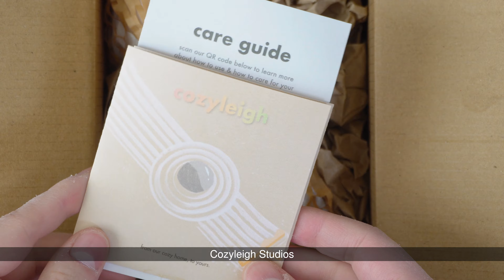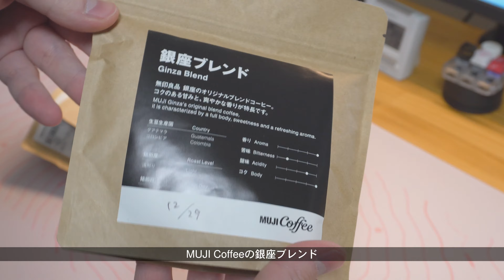【VLOG #41】年末でも買ったもの色々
年末でも買い物は止まらず・・・
今年もありがとうございました、来年もよかったら見ていただけると幸いです

【使っているもの】下記のリンクはAmazonアソシエイトを含みます

【撮影・編集】
撮影：SONY ZV-E10 + iPhone 14 Pro
マイク：Sennheiser MKE200
編集：DaVinci Resolve 18

Rebecca Mardal - New State of Mind
baegel - Luckily and Happily